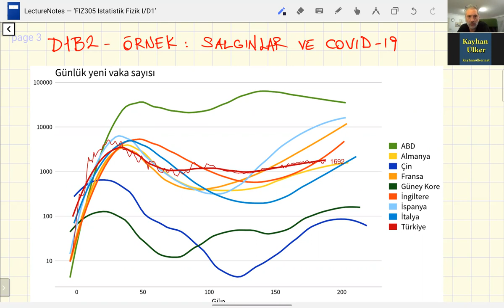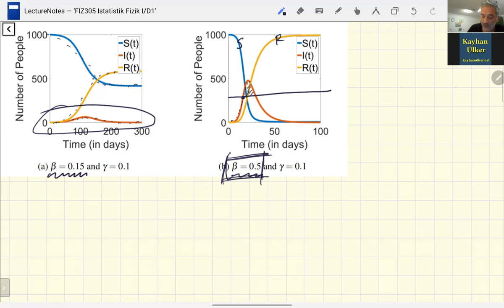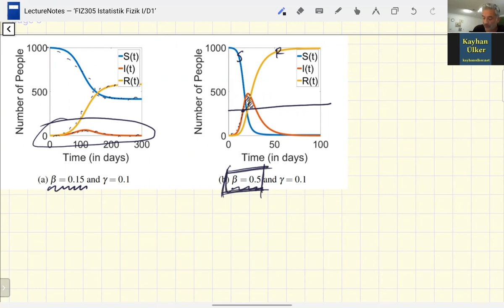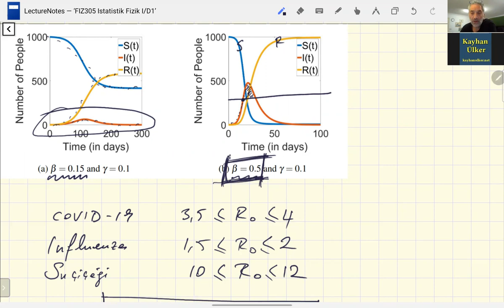FIZ305 D1B2 COVID19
MSGSÜ Fizik Bölümü (mgsufizik.net) FIZ305 İstatiksel Fizik I lisans programı dersi.

1. Ders 2. Bölüm : COVİD19

Ders hakkında detaylı bilgi adresinde bulunabilir.